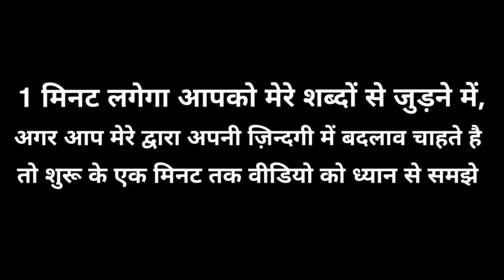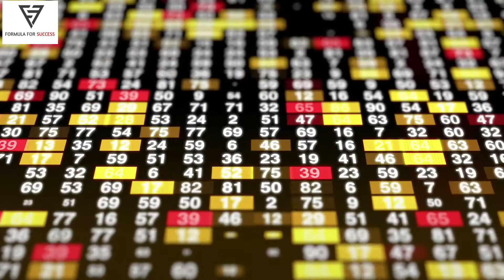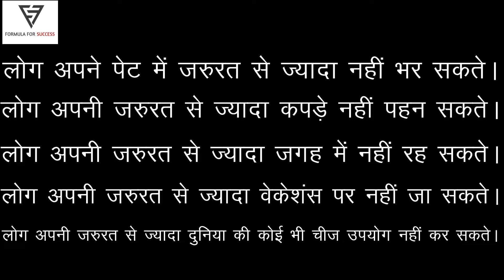पैसों के लिए चूहा दौड़ क्यों? How much Money Earn is Enough in Life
सबसे पहले मुझे इस प्रश्न का उत्तर दीजिये कि आपको अपने जीवन को सही तरीके से जीने के लिए कितना पैसा काफी होगा? (How much Money Earn is Enough in Life)

पैसों के लिए चूहा दौड़ क्यों?  इस video  में आपको बताने वाला हु की पैसो के लिए चूहा दौड़ क्यों नहीं करनी चाहिए और इस चूहा दौड़ की वजह से आप क्या क्या ज़िन्दगी में खोते जा रहे हे और जीवन में कितने पैसे पर्याप्त हे उसका calculation कैसे करे

Why a rat race for money? In this video I will tell the truth about money, why you should not run a rat race for money and how you are losing in life due to this rat race and how to calculate how much money is enough in life.

FORMULA FOR SUCCESS is a life coaching channel for success chasers which has mini habits to increase productivity and growth mindset. It helps people for their personal growth, creates self awareness to improve in life.

MUST Read Book by Brian Tracy

सबसे मुश्किल काम सबसे पहले (Hindi)

Eat That Frog!, Second Edition: Twenty-One Great Ways to Stop Procrastinating and Get More Done in Less Time (English)